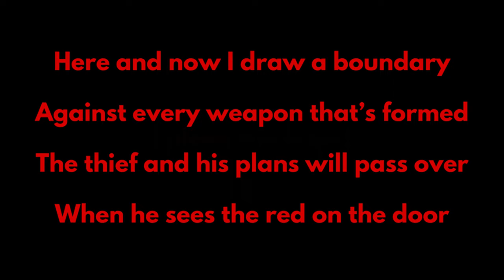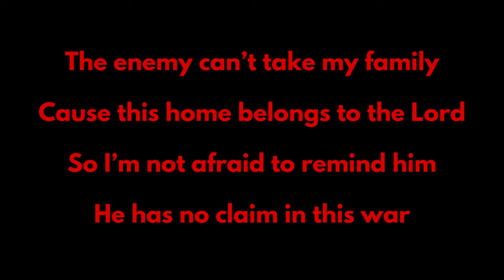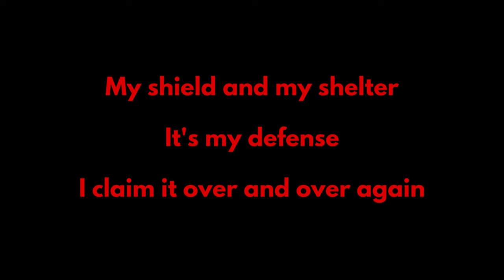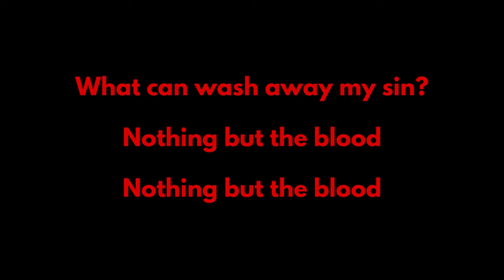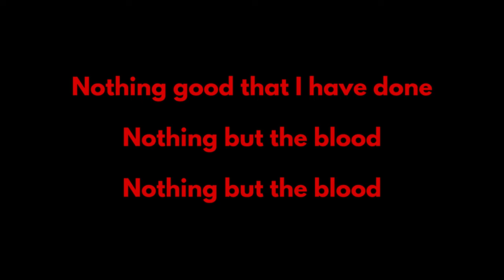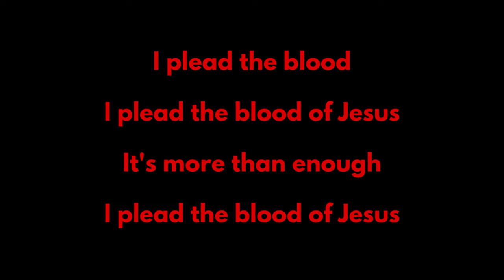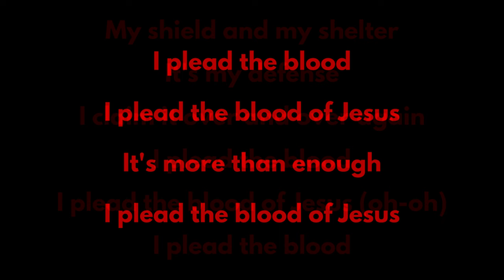Plead the Blood Karaoke Video -No Vocals -Chris Davenport, Brandon Lake, Cody Carnes-Plead The Blood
The vocals have been removed so you can use this version to sing with during your church worship time.

Plead the Blood Karaoke Video - Chris Davenport, Brandon Lake, Cody Carnes - Plead The Blood